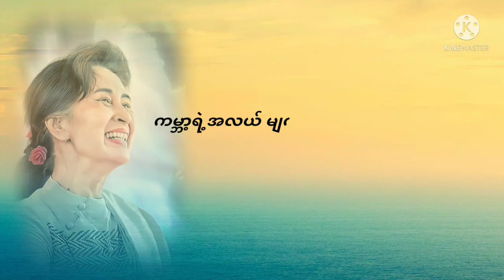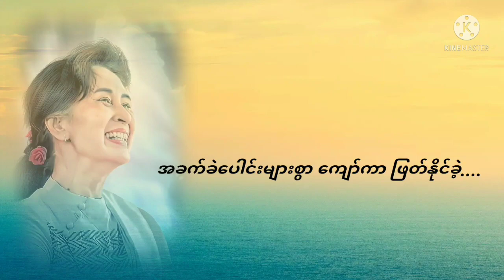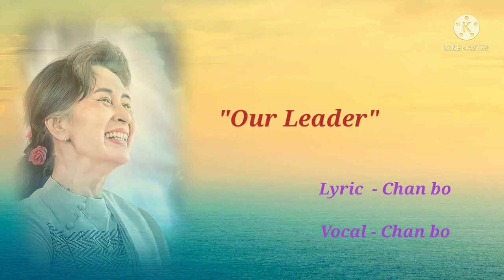Our Leader, Chan Bo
Song Name - Our Leader
Artist            - Chan Bo
Composer   - Chan Bo
Music Band - Chan Bo